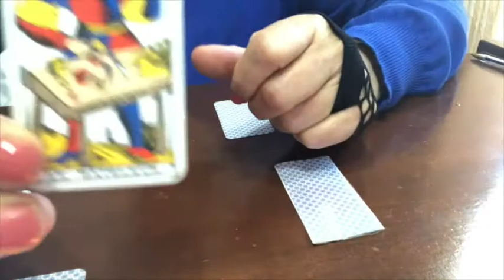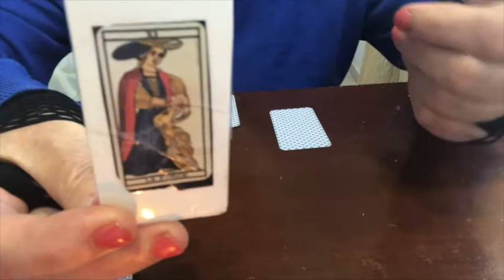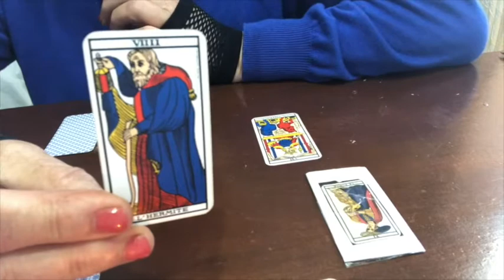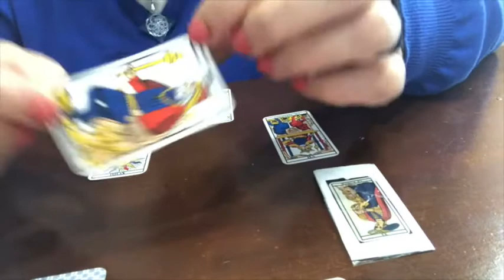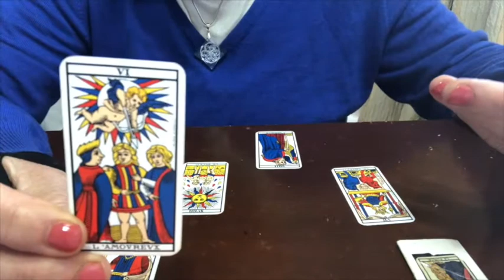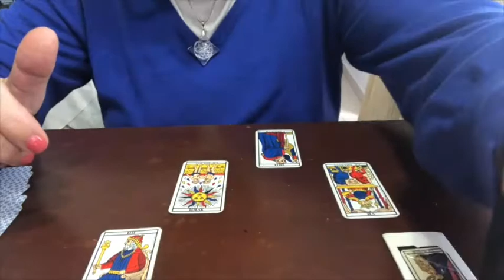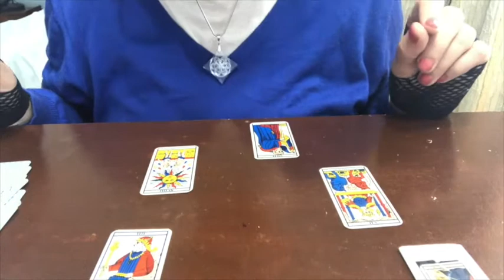Novembre /Décembre 2022 pour les natifs du 1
Tirage pour ceux qui sont nés le 1 d'un mois. jour 1 /carte du tarot: Le Bateleur